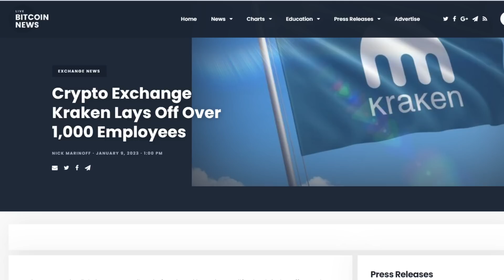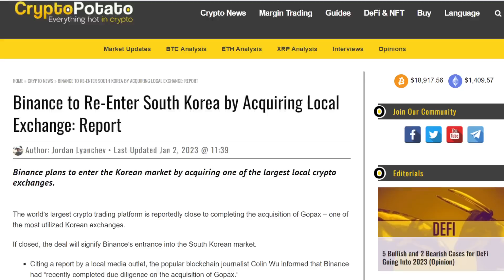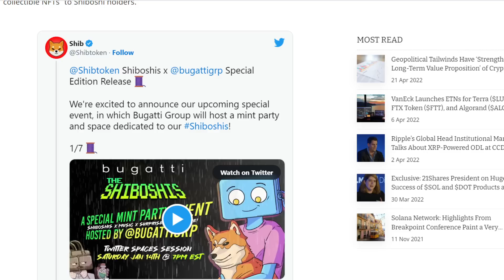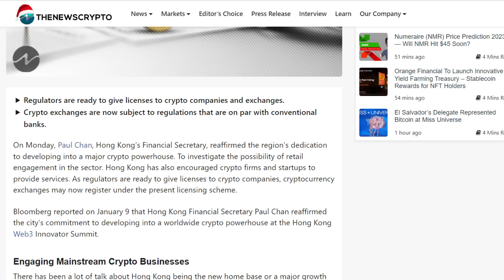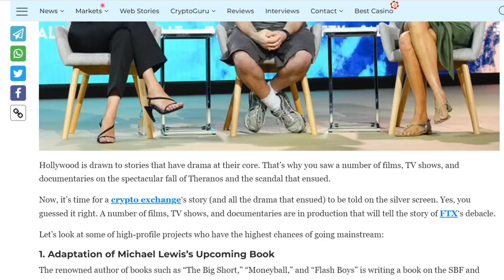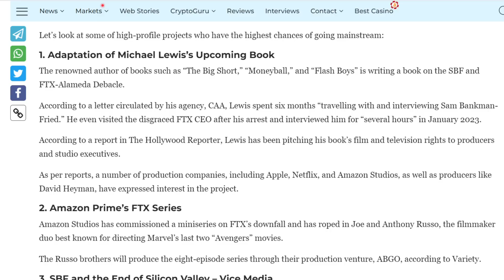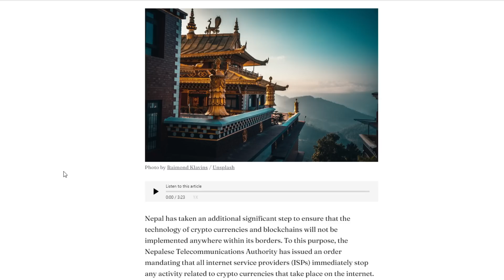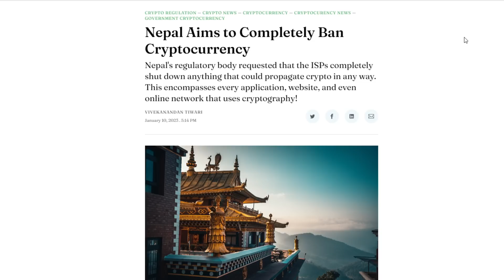THIS CHANGES EVERYTHING! The Next 5 Years Will BE INSANE